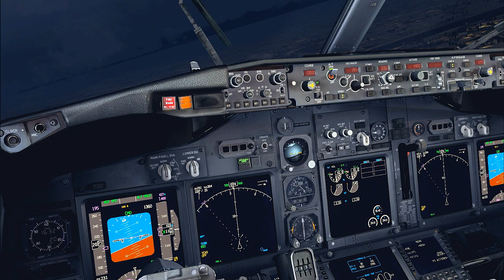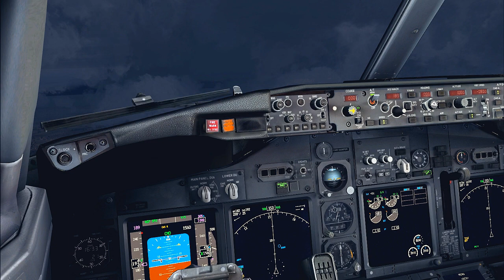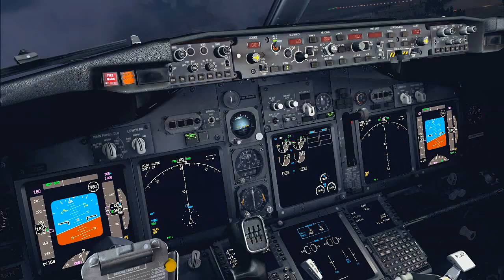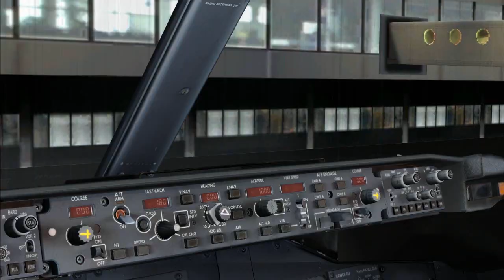FSX KLM 737NGX - EHAM - Landing 2500k@ 4.6Ghz ULTRA SETTINGS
I land the PMDG 737 NGX out of Amsterdam Shiphol. I recently overclocked my intel 2500k to 4.6Ghz which means I can play FSX on ultra high settings. Please comment on the render settings.